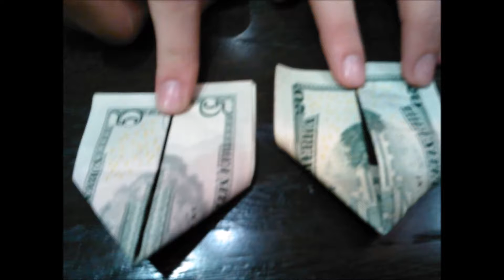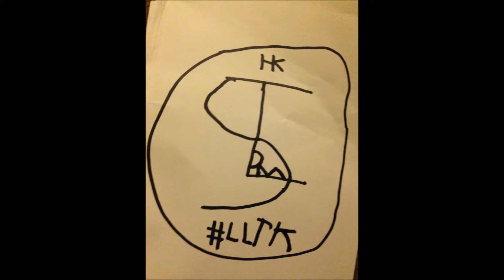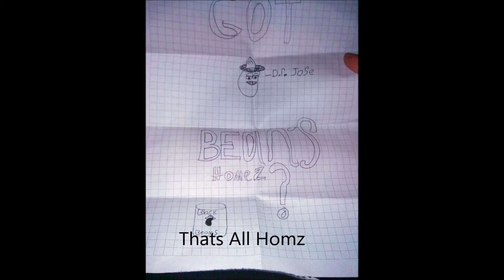Simply HK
All the best hk moments in one slideshow, along with the black bars on the sides :).